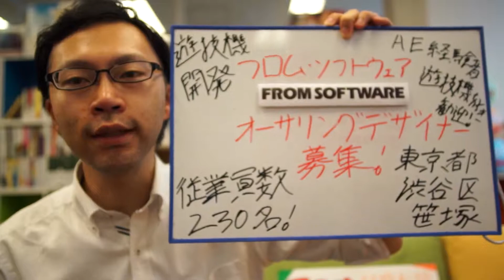オーサリングデザイナー募集！パチンコ・パチスロ好き歓迎！ゲーム好きも歓迎！東京 転職なら！